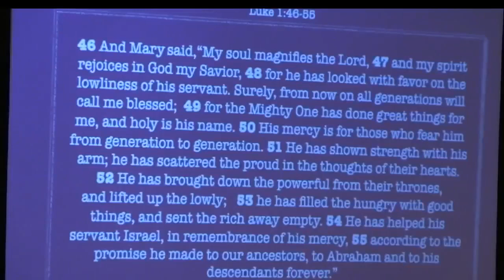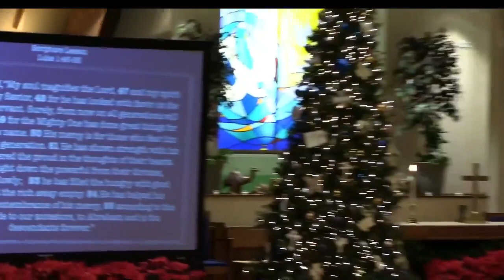4th Sunday of Advent, 2023